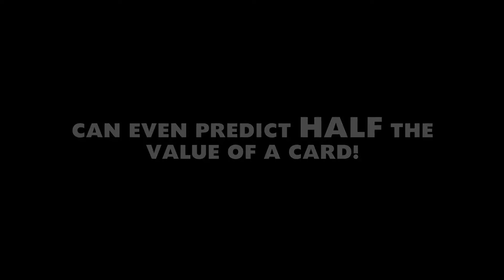JENZO トレーラー字幕付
JENZO by Simon Craze